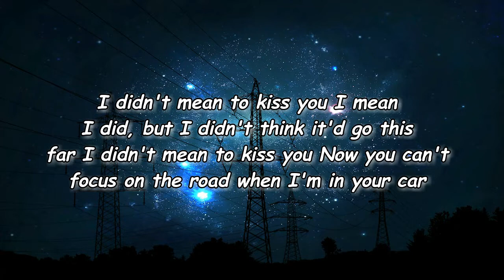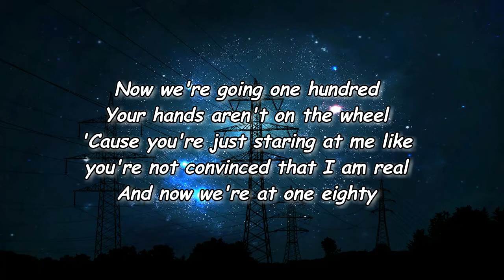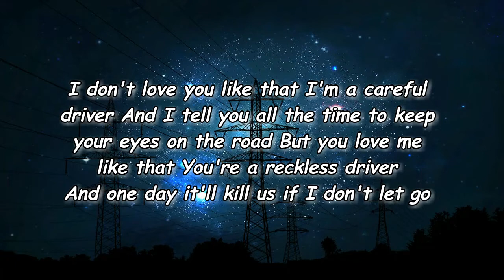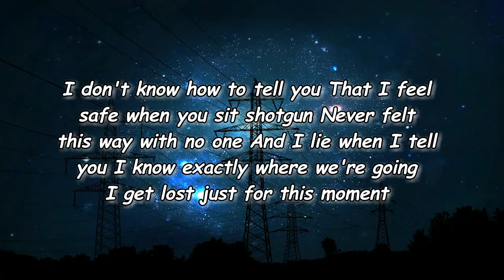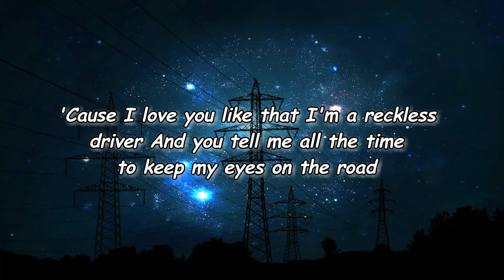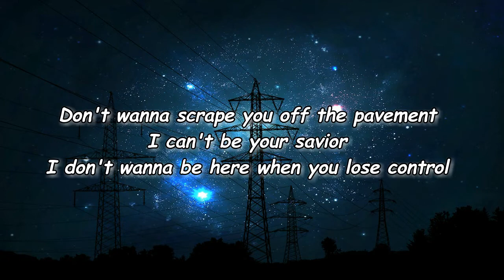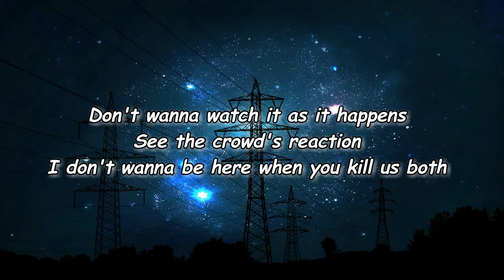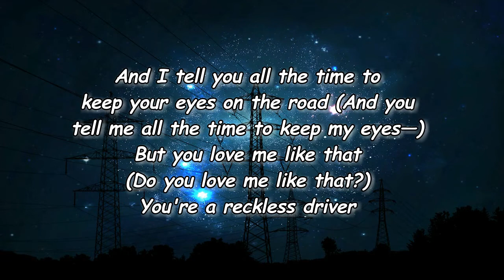reckless driving - Lizzy McAlpine, Ben Kessler lyrics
reckless driving Lyrics:

I didn't mean to kiss you
I mean I did, but I didn't think it'd go this far
Now you can't focus on the road when I'm in your car
Now we're going 100
Your hands aren't on the wheel
'Cause you're just staring at me like you're not convinced that I am real
And now we're at 180
And I can finally see
But then it's over in a second, crashed the car into the tree
Yeah, I can see it all happen
You'd rather die than take your eyes off me
I don't love you like that
I'm a careful driver
And I tell you all the time to keep your eyes on the road
But you love me like that
You're a reckless driver
And one day it'll kill us if I don't let go
I don't know how to tell you
That I feel safe when you say "shotgun"
Never felt this way with no one
And I lie when I tell you
I know exactly where we're going
I get lost just for this moment
Now we're at 100
My hands aren't on the wheel (hands aren't on the wheel)
And I don't wanna lose this moment
Want you to know just how I feel (just how I feel)
Now we're at 180
But then it's over in a second, crashed the car into a tree
Guess I'd die to keep your eyes on me
'Cause I love you like that
I'm a reckless driver
You tell me all the time to keep my eyes on the road
Do you love me like that?
If I keep on driving
Would you hold me when we crash, or would you let me go?
Don't wanna scrape you off the pavement
I can't be your savior
I don't wanna be here when you lose control
Don't wanna watch it as it happens
See the crowd's reaction
I don't wanna be here when you kill us both
'Cause I don't love you like that ('cause I love you like that)
I'm a careful driver (I'm a reckless driver)
And I tell you all the time to keep your eyes on the road (and you tell me all the time to keep my eyes)
But you love me like that (do you love me like that?)
You're a reckless driver (if I keep on driving)
And one day it'll kill us if I don't let go (would you hold me when we crash?)
And I tell you all the time to keep your eyes on the road (and you tell me all the time to keep me eyes)
You're a reckless driver (I'm a reckless driver)
And one day it'll kill us if I-